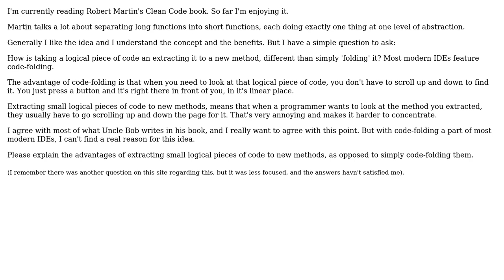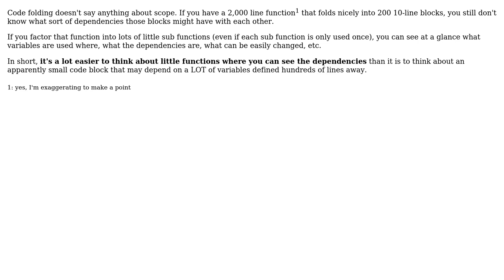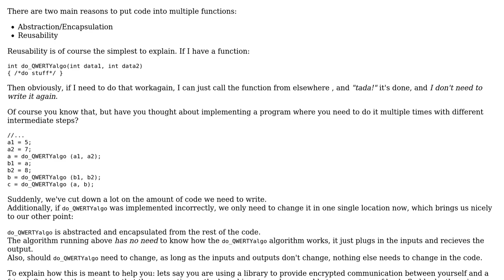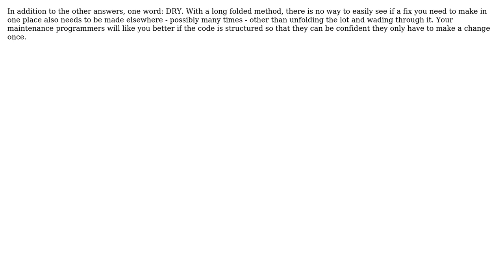Breaking a function into smaller ones is great... except for what about code-folding?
Software Engineering: Breaking a function into smaller ones is great... except for what about code-folding?

With thanks & praise to God, and with thanks to the many people who have made this project possible! | Content (except music & images) licensed under CC BY-SA | Music | Images & others | With thanks to user Kilian Foth user Julia Hayward user Dan Pichelman user Baldrickk user Aviv Cohn and the Stack Exchange Network Trademarks are property of their respective owners. You are responsible for your own actions.